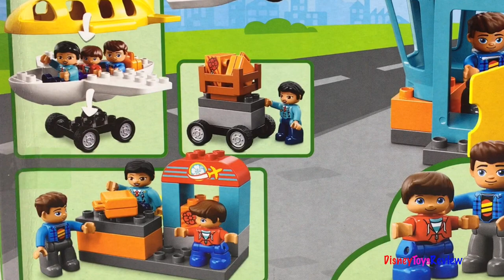LEGO DUPLO AIRPORT PLAYSET WITH AIRPLANE 🛩TOWER AND PASSENGERS WHO FLY THROUGH THE SKY - UNBOXING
DisneyToysReview the toy channel presents another unboxing video: Lego Duplo Airport set!

Today we are unboxing the Lego Duplo Airport set! This fun Lego set comes with a control tower, airplane, luggage, a pilot, a man and a boy! This is such a fun set that has 29 pieces! I love all the different parts. The tower spins and turns around, there is a door for passengers and a luggage chute. There is also a yellow airplane that can open and you can put passengers inside! This set comes with a cute suitcase and a fun package.

Let's put this airport together and watch as the little boy goes on a charter flight with the pilot and they love flying through the cloudy skies! We love playing with Legos, building and constructing all sorts of amazingly fun things in so many bright colors!

Here's how blocks is also called in other languages: Juego de Bloques, Blocs de jeu, Blocks Spiel, Blocchi del gioco, παιχνίδι μπλοκ, Блок игра, jeux de blocs, jogos de blocos, bausteine, bouwstenen, building blocks, bloques de construcción, δομικά στοιχεία, blocos de construção, juguetes de construcción, giochi di costruzione, brinquedos de construção, Konstruktionsspielzeug.

Here's how Cars3 is called in other countries: Carros 3, Autod 3, Seyarat 3, Αυτοκίνητα 3, Αυτοκίνητα 3, Verdák 3, Mekhoniyot 3, Mashinha 3, Cars: Crossroad, Ratai 3, Vagi 3, Biler 3, Auta 3, Automobili 3, Тачки 3, Bilar 3, Arabalar 3, Vuong Quoc Xe Hoi 3.